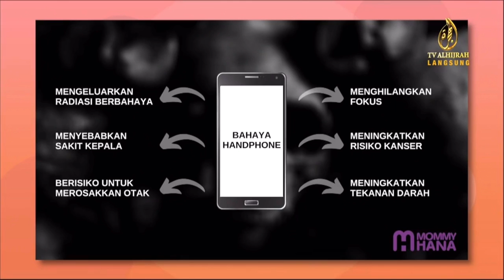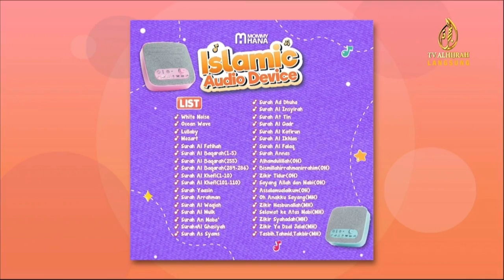28112020 - MommyHana (Assalamualaikum Biz TVAH)